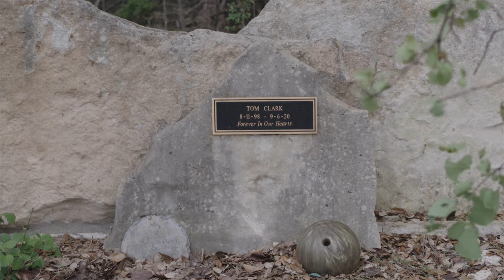Songbird | Short Film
A girl returns to her older brother's grave to find the name of the song she remembers him by.